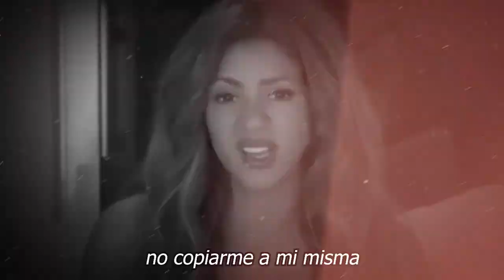🔴⚠️ No Imaginas 𝗟𝗼𝘀 𝗹𝗼𝗴𝗿𝗼𝘀 𝗱𝗲 𝗦𝗵𝗮𝗸𝗶𝗿𝗮 𝗬 𝘁𝗼𝗱𝗼 𝗹𝗼 𝗾𝘂𝗲 𝗛𝗢𝗬 Gerard Pique 𝗽𝗲𝗿𝗱𝗶ó 𝗱𝗲 𝗲𝗹𝗹𝗮⚡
Los logros de Shakira todo lo que Gerard Pique perdio de ella,shakira,viral,trend,trending,noticias

𝗡𝗢𝗦 𝗩𝗔𝗦 𝗔 𝗖𝗥𝗘𝗘𝗥 a Todo Lo Que Geard Pique 𝗥𝗘𝗡𝗨𝗡𝗖𝗜𝗢 Cuando Termino Con 𝗦𝗛𝗔𝗞𝗜𝗥𝗔,
𝗡𝗢𝗦 𝗩𝗔𝗦 𝗔 𝗖𝗥𝗘𝗘𝗥,a Todo Lo Que Geard Pique 𝗥𝗘𝗡𝗨𝗡𝗖𝗜𝗢 Cuando Termino Con 𝗦𝗛𝗔𝗞𝗜𝗥𝗔,shakira y gerard pique separacion,shakira y pique noticias de ultima hora,famosos de cerca mx,chismes de las celebridades en mexico,shakira noticias de ultima hora,shakira noticias recientes,shakira ultimas noticias,shakira recientes,shakira premios,shakira reconocimientos,shakira y sus hijos noticias de ultima hora,chismes de la farandula,noticias de entretenimiento,shakira ultima hora

🔴😱𝗨𝗹𝘁𝗶𝗺𝗮 𝗛𝗼𝗿𝗮:¿Gerard Piqué 𝗦𝗮𝗹𝗶ó 𝗱𝗲𝗹 𝗖𝗹𝗼𝘀𝗲𝘁? ¿Cuál fue 𝗹𝗮 𝗿𝗮𝘇ó𝗻 𝗿𝗲𝗮𝗹 𝗱𝗲𝗹 𝗣𝗼𝗿𝗾𝘂𝗲 𝘀𝗲 𝘀𝗲𝗽𝗮𝗿𝗮𝗻 Shakira Y Gerald Pique? 🔥

𝗨𝗹𝘁𝗶𝗺𝗮 𝗛𝗼𝗿𝗮:,¿Gerard Piqué 𝗦𝗮𝗹𝗶ó 𝗱𝗲𝗹 𝗖𝗹𝗼𝘀𝗲𝘁? ,¿Cuál fue, 𝗹𝗮 𝗿𝗮𝘇ó𝗻 𝗿𝗲𝗮𝗹,𝗱𝗲𝗹 𝗣𝗼𝗿𝗾𝘂𝗲 𝘀𝗲 𝘀𝗲𝗽𝗮𝗿𝗮𝗻 ,Shakira Y Gerald Pique?, noticias recientes de gerard pique,shakira noticias de ultima hora,famosos de cerca mx,chismes de la farandula en mexico,shakira y su mensaje a gerard pique,shakira noticias actualizadas,lo ultimo de la farandul,njoticias de ultima hora de la farandula en mexico,noticias virales de los famosos,gerard pique y shakira separacion,shakira revela nuevos detalles de su separacion,noticias de shakira, el muro de la fama

elmurodelafama

¡ BIENVENIDOS ‼️

Entertainment
Television program
noticias de espectaculos
espectaculos noticias
noticias de la farandula
tv mexicana
Televisa espectaculos
chismes
escandalo de los famosos 2021
farandula 2021
chisme de farandula
karol tamiko
programa hoy
suelta la sopa
polemica
Ventaneando